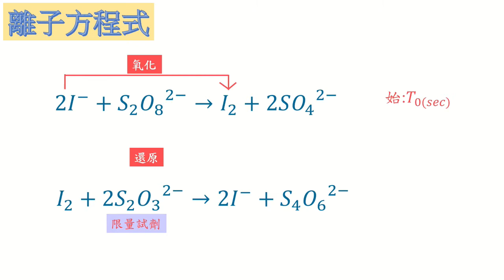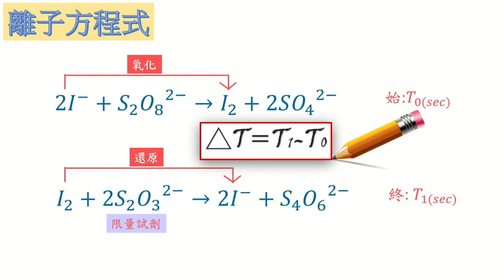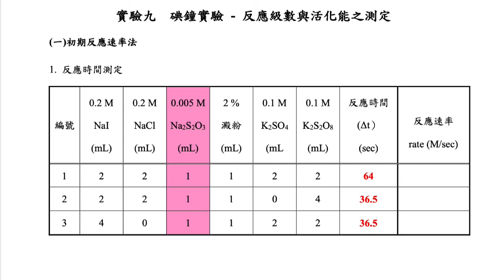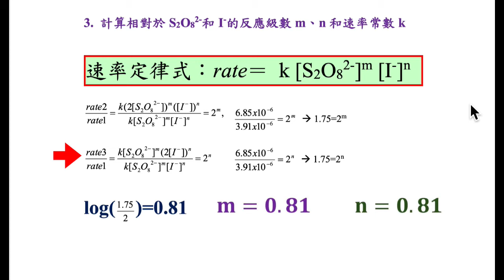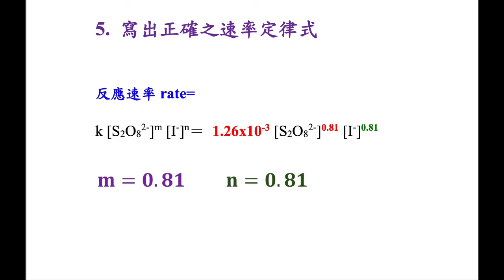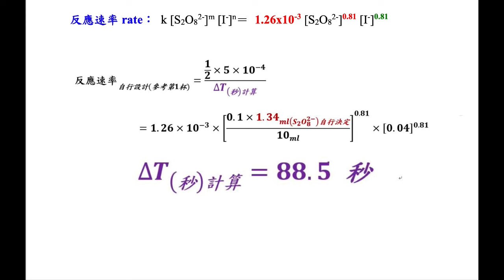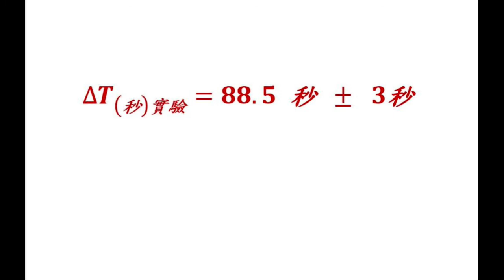碘鐘實驗初期反應速率決定法數據整理cc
0:00 原理介紹
1:19 數據重要性
1:39 結果計算
勘誤：2:31 處 K2S2O8 濃度由0.01 M 更正為0.1M
勘誤：3:50 處 log 函數更正為 (log1.75)/(log2)
4:33 如何知道實驗正確性
4:52 自行驗證結果
6:18 實驗成功